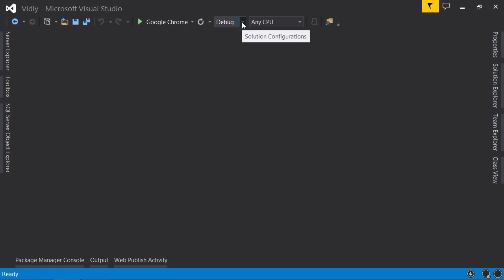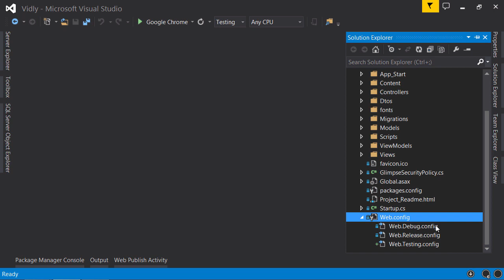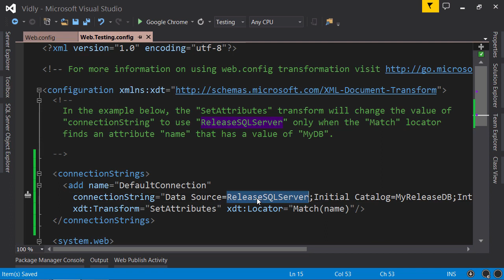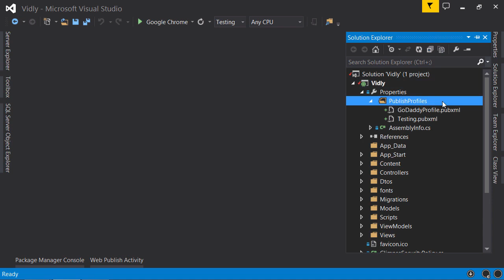ASP.NET MVC-5 11.2 Deployment - Build Configurations